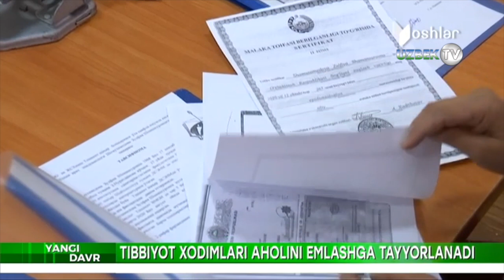Ўзбекистонда коронавирусга қарши эмлаш бўйича тайёрлаш ишлари бошланди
Ўзбекистонда коронавирусга қарши аҳолини 20 фоизини эмлаш учун вакциналарга бюртма берилган, дея хабар берди Санитария-эпидемиологик осойишталик ва жамоат саломатлиги хизмати бошлиғи ўринбосари Нурмат Отабеков.
«7 миллион аҳолини икки маротаба эмлаш учун жами 15 миллионга яқин доза вакцина олиб келинади. Дастлабки босқичда биз 100 минг доза вакцинани олиб келиб, 50 мингга яқин аҳолини ушбу касаликка қарши эмламоқчимиз», — деди у.
2021 йилда Ўзбекистон коронавирусга қарши курашиш тадбирлари ва вакцина сотиб олиш харажатлари учун 3 триллион сўм ажратиши ҳақида молия вазири Тимур Ишметов Олий Мажлис Сенатининг ялпи мажлисида  маълум қилган эди.